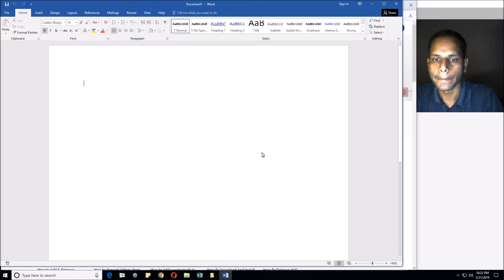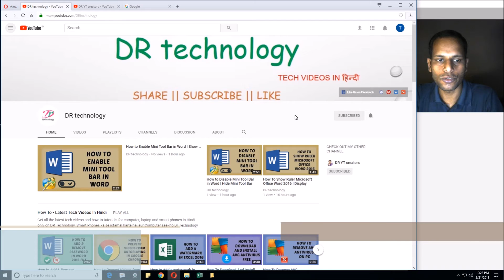How to Clear Recent Documents List in Word 2016 | Easy Tutorials In Hindi | DR technology